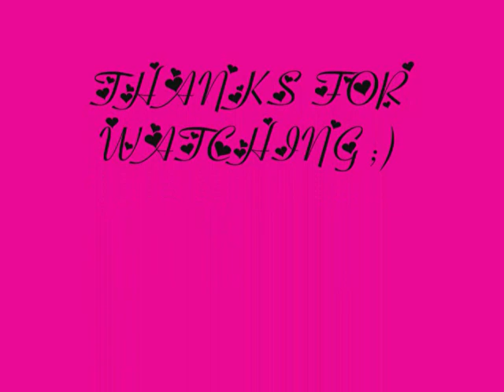TOP 17 PORNSTARS.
MY TOP 17 PORNSTARS.
CODY LANE
LISA ANN
ALETTA OCEAN
AUDREY BITONI
JULIA BOND
BREE OLSEN
GIANNNA  MICHEALS
JAYDEN JAMES
LONDON KEYES
OLIVIA O LOVELY
LACEY DUVALLE
PRIYA RAI
JENNA PRESLEY
MASON MOORE
JENNA HAZE
PHEONIX MARIE
PINKY